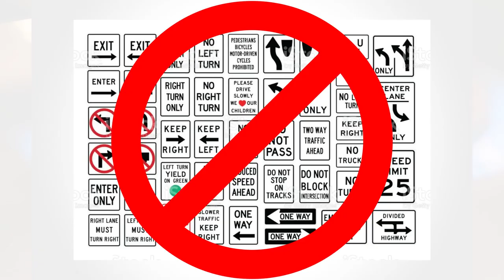Trajectory - Gas Stove Ban (Part 5)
The trajectory must end now. Decades of regulations need to be repealed. The whole population needs to rise up and say no to the forced austerity and rule by the elite cadre of techno-primitivists. They have driven down the standard of living by force and are far from done with us yet. There’s a mighty revolt afoot in the land today. It’s about time!